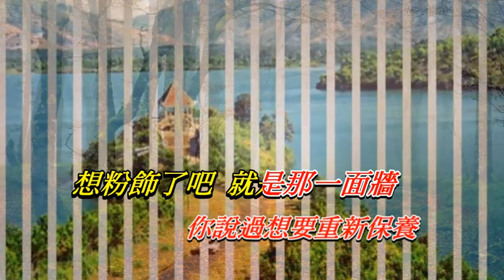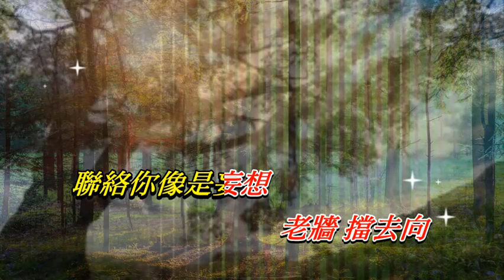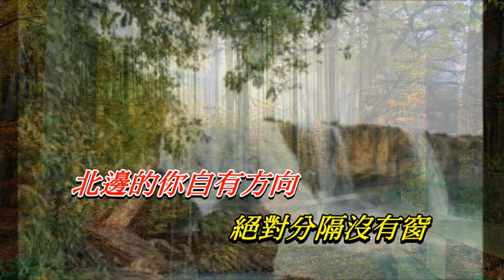哭牆 谷婭微〈歌手演唱版〉